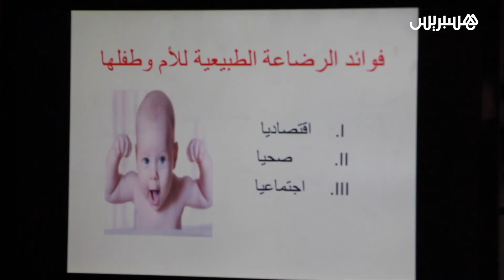حملة تحسيسية حول أهمية الرضاعة الطبيعية في مستشفى سيدي حساين بناصر بورزازات